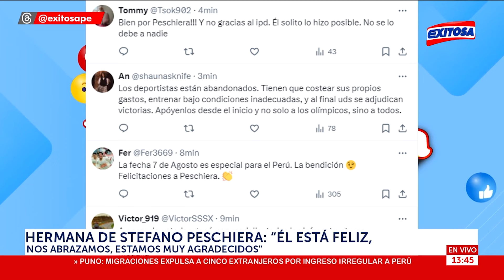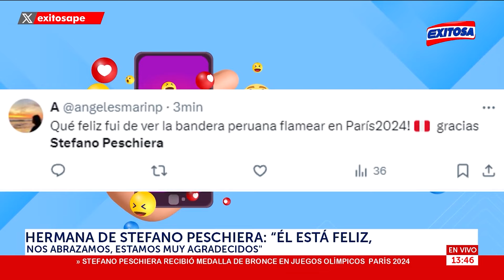🔴🔵París 2024: Atleta francesa pidió matrimonio a su novio al finalizar su carrera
La atleta francesa, Alice Finot, le pidió matrimonio a su novio tras culminar su participación en la final de los 3 mil metros con obstáculos de los Juegos Olímpicos París 2024.

Exitosa Perú
"Exitosa: La voz que integra al Perú"

Corporación Universal